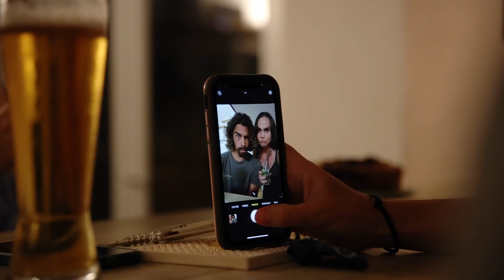2023: Best moments of an incredible year!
There are normal years and there are special ones. For a few reasons, 2023 was an unforgettable one :) We not only celebrated 10 years of existence, but also opened another accommodation. Thank you all that made part of this and the last 10 years!